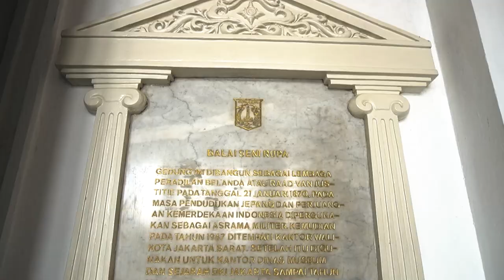Jalan-jalan asik ke Museum Seni Rupa dan Keramik | Vlog Museum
Dalam Vlog kali ini Billy Mohdor mendatangi sebuah Museum yang terletak di Pos Kota No. 2 Jakarta, bangunan Museum ini didirikan pada tahun 1870.
ini adalah Museum Seni Rupa dan Keramik.
Bagaikan harta karun, karya seni yang tersimpan disini sebagian besar adalah peninggalan kuno nenek moyang kita yang telah berusia ratusan bahkan ribuan tahun, tentu ini sangat menarik untuk dibahas sejarahnya, mari kita tonton Vlog ini YGY!